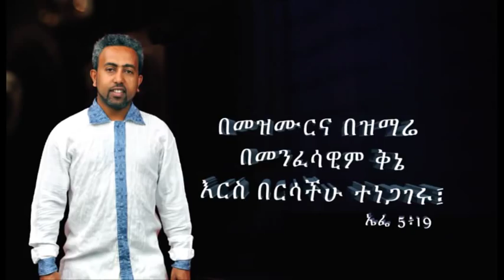Solomon Abebe Part 1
Solomon Abebe Is a Theologian, a Pastor And Wright-er He also Speaks Different churches.